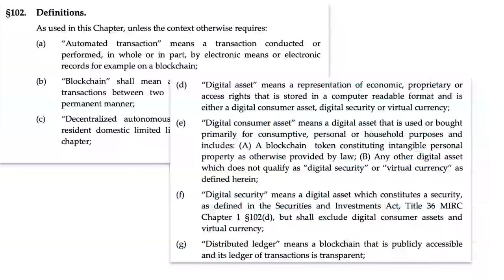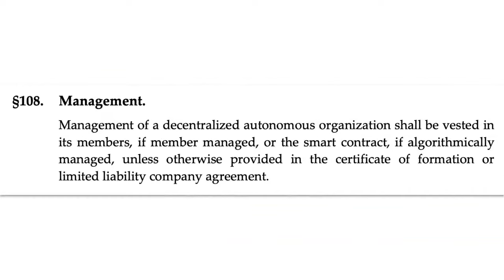The Crypto Islands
Where do you legally set up your DAO or web3 organization? You might check out the Marshall Islands. They recently passed a new bill that's a model for global crypto regulation. The Decentralized Autonomous Organizations Act of 2023 has several major features: it allows DAOs to be set up in 30 days, limits DAO liability for open-source, and makes clear that governance tokens are not securities.

Joining Balaji today are the architects of the DAO law as well as the founder of MIDAO an organization which allows anyone to set up a DAO in the Marshall Islands.

OUTLINE
00:00 - The Marshall Islands DAO Law
02:00 - About the Marshall Islands
04:05 - Decentralized Autonomous Organization Act of 2022
09:17 - Visiting the Marshall Islands
10:48 - Overview of the DAO Law
20:56 - Legal Bridge Between Web2 and Web3
23:41 - Banking with Marshall Islands DAOs
27:09 - Updating the DAO Act
31:50 - Marshall Islands fully supports DAOs
34:23 - DAO Law is like the new Ship Registry
37:01 - Private Islands as Special Economic Zones
40:08 - Recap and overview of the DAO law